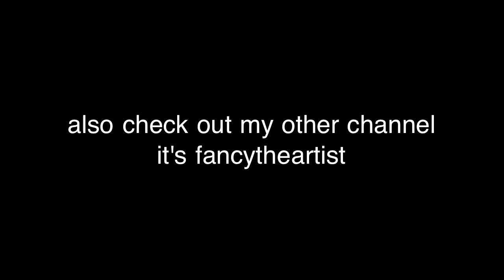B.o.B - Fuck You(Best Quality)